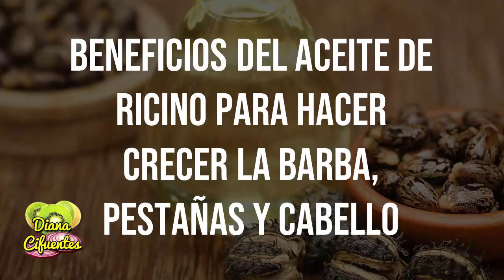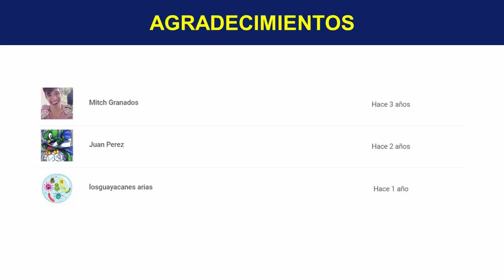Beneficios Del Aceite De Ricino Para Hacer Crecer La Barba, Pestañas Y Cabello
Este aceite esencial contiene una gran cantidad de nutrientes que favorecen el crecimiento del vello y del cabello, entre estos destacan su contenido de aceite ricinoleico, vitamina E y ácidos grasos omega 9 y en menor cantidad omega 3 y 6, la utilización de este tónico fortalece, hidrata, estimula el crecimiento y combate la aparición de hongos y bacterias que afectan la salud del área del cabello, las pestañas y la barba.

Usos Del Aceite De Ricino

Este nutritivo tónico es seguro para ser usado de forma tópica y lo puedes conseguir en tiendas naturistas, también puedes combinarlo con algún aceite vegetal como el aceite de oliva o el aceite de coco, puedes usarlos después del baño o durante la noche para mejorar los efectos

Aceite De Ricino Para Pestañas

Si deseas utilizarlo en esta área del cuerpo y promover su crecimiento y engrosamiento, aplícalo todas las noches antes de dormir con ayuda de un cepillito, debes asegurarte de tener tus pestañas libres de maquillaje y solo utiliza unas gotas cuidando tus ojos del contacto con el aceite al cabo de unas semanas tendrás unas pestañas envidiables.

Aceite De Ricino En El Cabello

Al utilizarlo para el crecimiento e hidratación del cabello debes lavar tu cabello con tu champú, deja que este se seque bien y agrega unas gotas de aceite en tus manos y frota tu pelo haciendo énfasis en tu cuero cabelludo, luego cúbrelo con un gorro plástico por unos 30 minutos, después remoja tu cabello en agua y aplica un poco de champú, realiza este tratamiento unas 3 veces por semanas.

Aceite De Ricino Para La Barba

En caso de que estés en la búsqueda de una varonil barba y que se vea cuidada y frondosa debes lavar el área de tu barba con un jabón de azufre, luego seca muy bien toda el área y masajea con unas gotas de aceite de ricino hasta que quede toda la zona cubierta deja que sea absorbido a través de los poros, recuerda realizarlo todos los días y ser constante, al cabo de uno o dos meses empezarás a ver grandes resultados, pero recuerda ser paciente.

Aprovecha estas maravillosas alternativas de uso del aceite de ricino, es natural y seguro para ti.